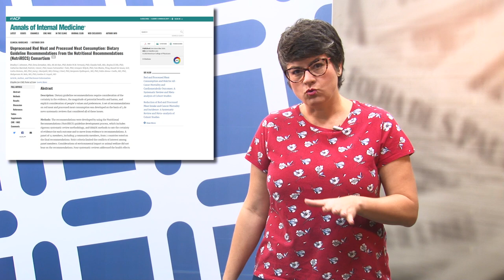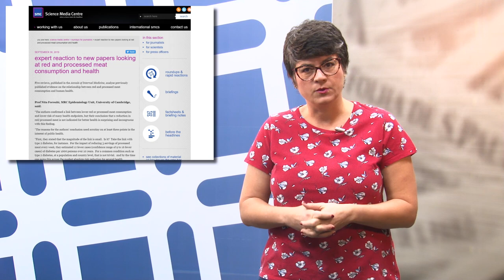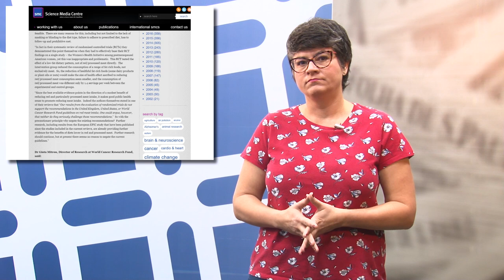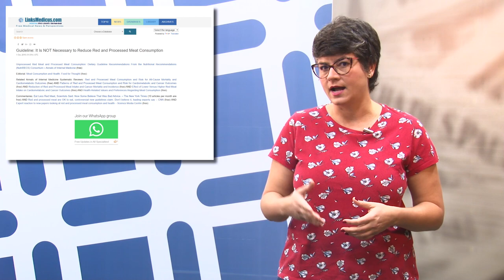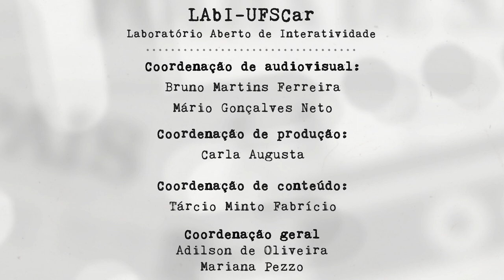Mídia e Ciência - Ep. 93 - "Não, o churrasco não está liberado"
Em 30/9, uma nova edição do periódico científico Annals of Internal Medicine chegou
com material explosivo: um conjunto de novos estudos, acompanhado de novas
diretrizes alimentares que minimizam os riscos de comer carne vermelha. As
recomendações rapidamente foram muito criticadas, e um grupo de especialistas
inclusive já pediu pra revista que aguarde uma nova revisão, alertando sobre potenciais
danos. Mas, a mídia não espera, e o assunto rapidamente virou destaque no mundo todo.
Este é o tema desta edição de Mídia e Ciência.